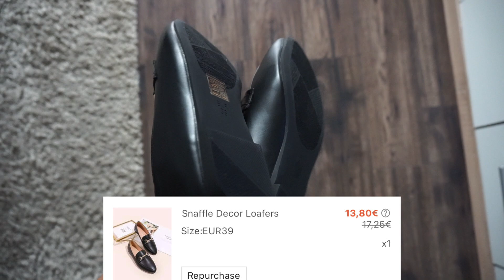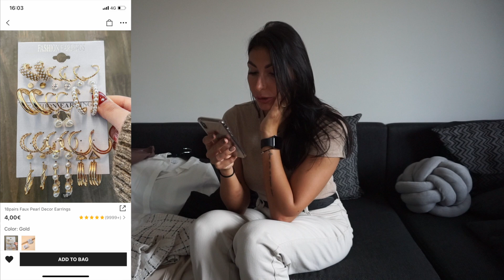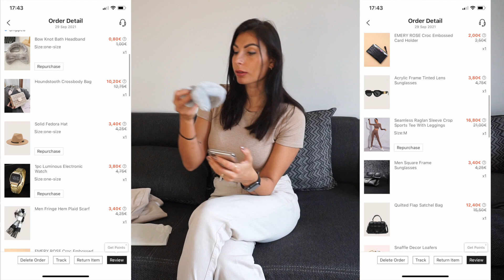SHEIN HAUL 2 / PRIMARK / NEM REKLÁM / ŐSZINTE VÉLEMÉNY / ŐSZI TREND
Sziasztok!

Hoztam nektek egy kis rövid áttekintőt a Sheinről! Nekem mik a személyes tapasztalatim valamint be is mutatom a darabokat amiket beszereztem:)

Tartsatok velem! Kérdésetek van írjátok meg kommentben!